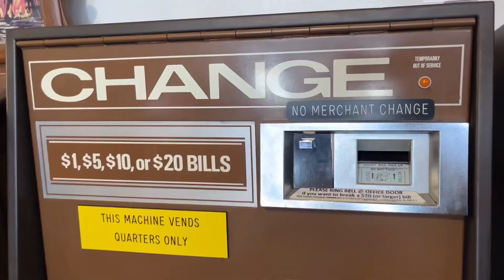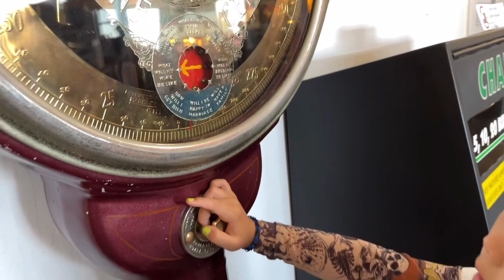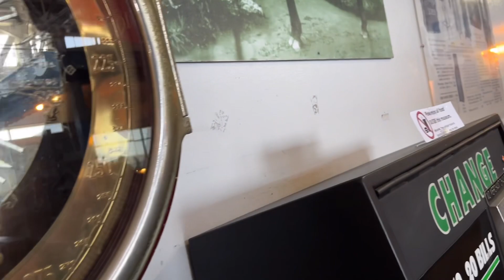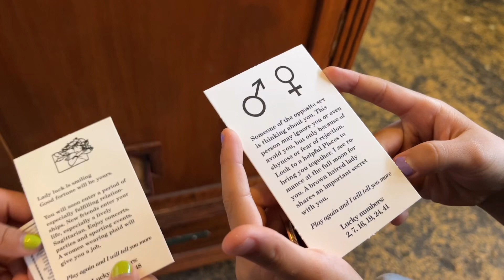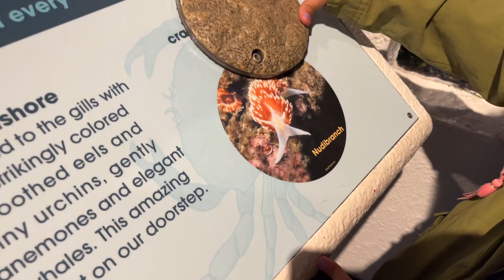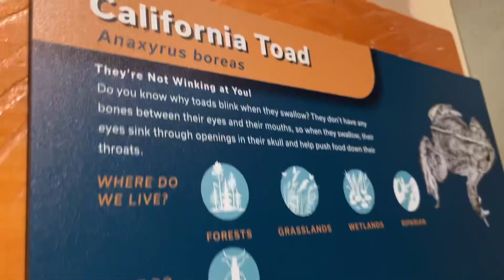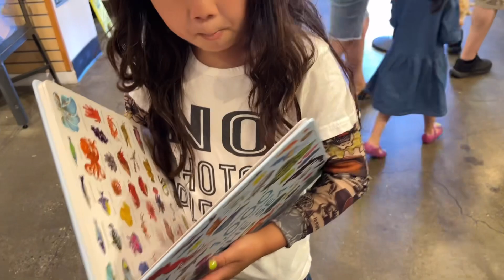SHE TOUCHED A SHARK! | Tell a Friend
Tella touched a shark! The girls spent an exciting day in San Francisco, going on a cruise to see Golden Gate Bridge and Alcatraz, playing at a cool antique coin arcade, and visiting the Aquarium of the Bay. Tella didn’t want to leave the aquarium, especially after she got to touch the baby shark!

Tella lives in Seoul, Korea. She loves to try new things, have creative fun, visit interesting places, and play with her little sister Ria, and her many friends.